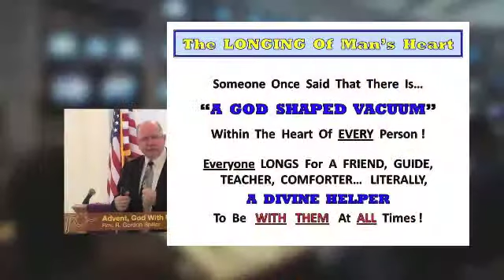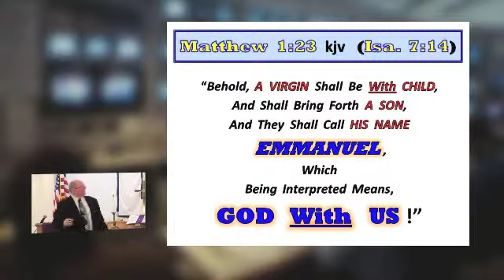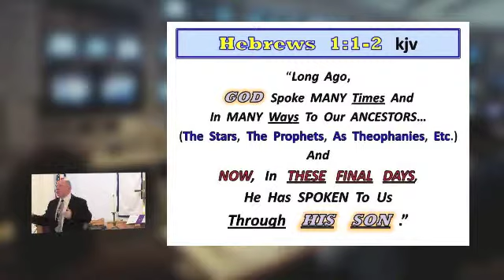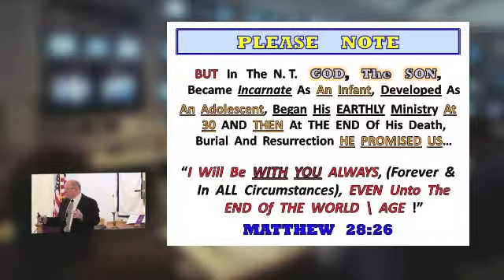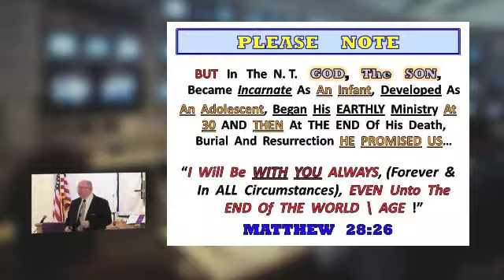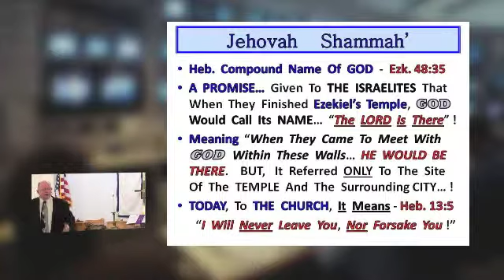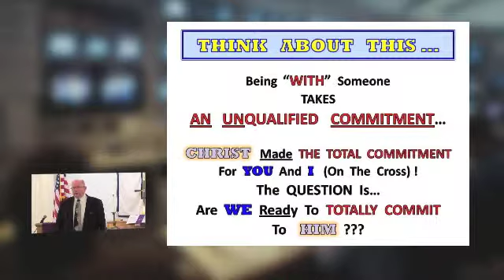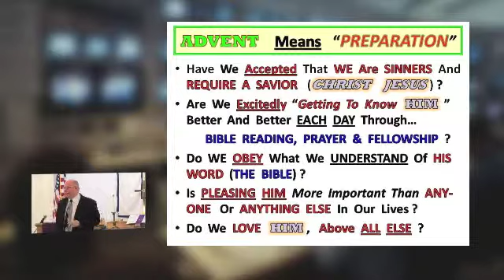14-11-30 Advent, The Story Of God With Us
As individuals we are often afraid of being alone.  Somehow, the difficult times are not quite as tough if we have a good friend to walk through them with us.  A faithful friend can stand by our side and share life's load, encourage us by calming our fears, speak reason and common sense into our confusion, and comfort us during our times of extreme grief.

But all such friends are human and some are faithful as best as they can be, and some are not faithful at all.  Proverbs 18:24b reminds us that "There is a friend that sticks closer than a brother."  Prophetically, this refers to our precious Lord and Savior Christ Jesus as He has promised us that He "will be with us always, even unto the end of this age." Matt. 28:26

What makes this such an amazing promise is that unlike all of our other friends, He is not just human, but he is also God incarnate (God In The Flesh)  Every promise that He makes, He is fully able (and willing) to carry out to the fullest.  This promise is the fulfillment of God's Old Testament prophecy found in Isaiah 7:14

This series of Advent messages is about what it means for "God to be with us" in the everyday experiences of life, both the good and bad.